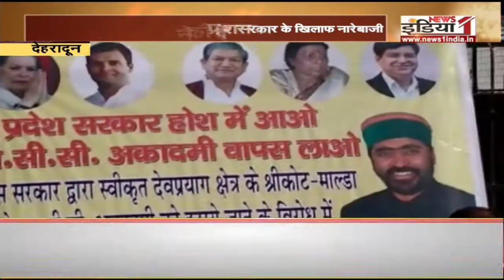Devbhumi: हैदराबाद एनकाउंटर के बाद देश में खुशी की लहर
Airtel - 350,
Tata Sky - 580,
DEN - 342,
Big TV - 423,
Netvision - 219,
RCN - 403,
SITI - 344,